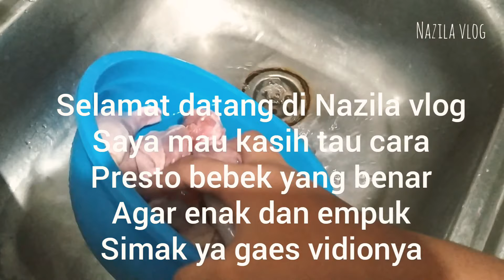Presto daging bebek goreng empuk mantep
Lauk makan
bumbu halus:
kunyit secukupnya
lengkuas kira2 satu jempol kaki
bumbu tambahan:
garep
penyedap rasa
daun salam
daun jeruk
daun serai
kapolaga
kembang lawang